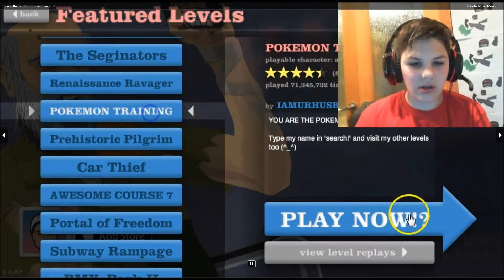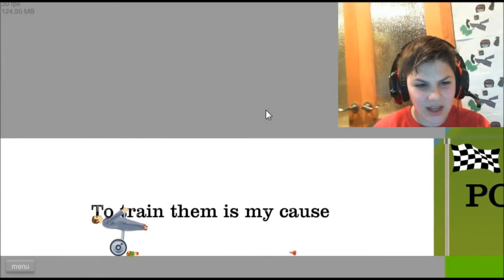Happy Wheels Episode 1